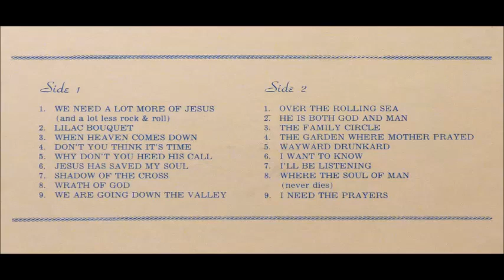Wayne Raney - Wrath Of God [1940s Rural Country Gospel]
"Wrath Of God" by Wayne Raney from the 1982 compilation "We Need A Lot More Jesus".